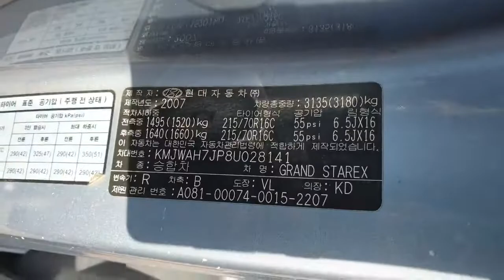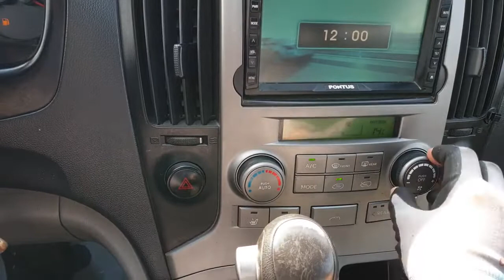2008 Hyundai Grand Starex FULL រៀបឯកសារហើយមួយចប់ លក់តម្លៃ: 15800$ (Freeដឹកជញ្ជូនមកដល់ភ្នំពេញ)